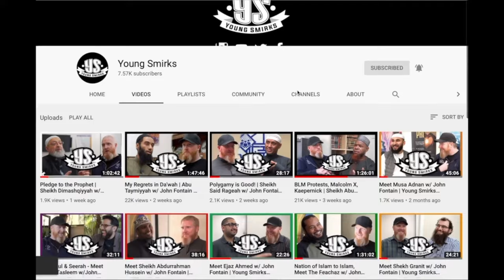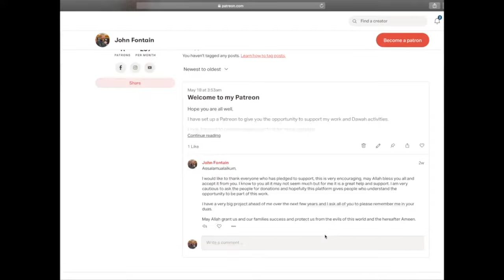Amir (Loon) Muhaddith | Life After Prison | Young Smirks PodCast EP79